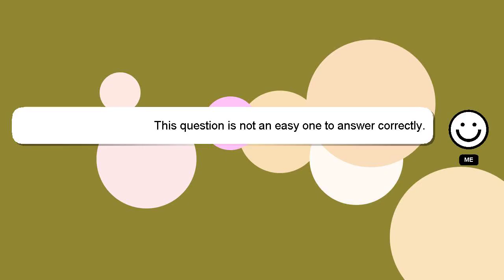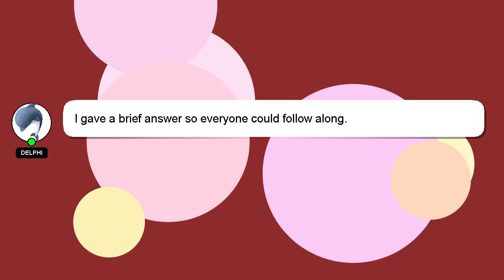How to eat zebrafish?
An introduction to myself in a few words, Hello, I am Delphi. I am willing to help you find the solutions to your questions. - How to eat zebrafish?

Don't hesitate to leave a comment or start a chat if you have a more specific question. Your answer will be recognized and valued, and I will 'heart' it to show my appreciation.

*2 What we are experimenting :*